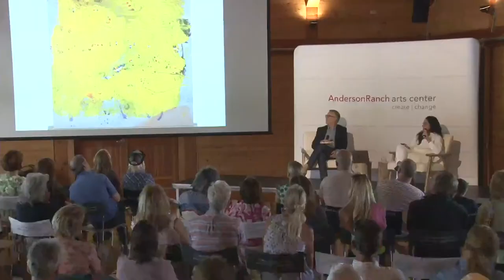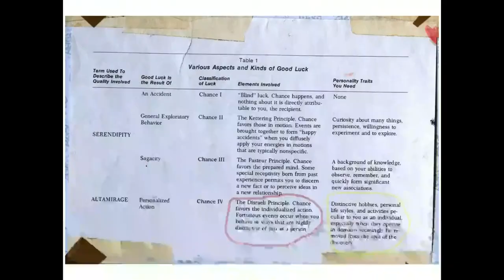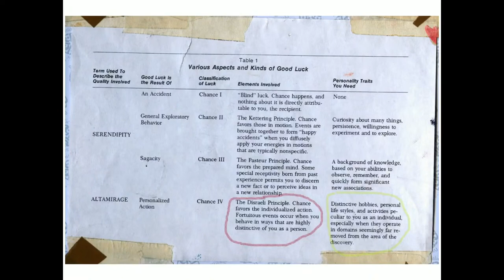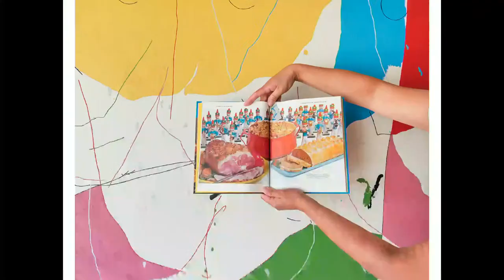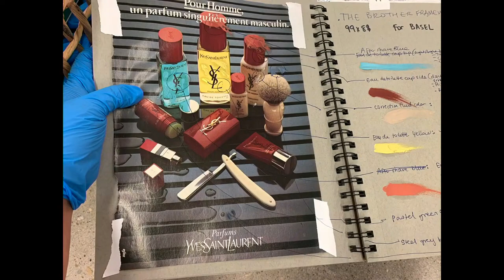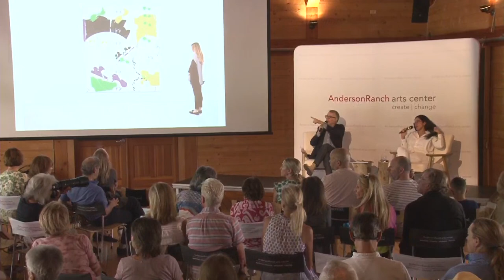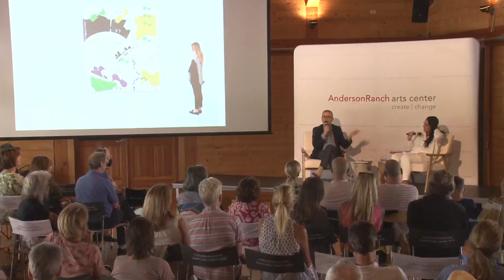Summer Series Conversation with Maysha Mohamedi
Immerse yourself in the world of art with Anderson Ranch Art Center's Summer Series! This captivating YouTube video showcases an extraordinary program that brings together world-renowned artists, curators, critics, and collectors for engaging conversations, sharing their unique perspectives on art.

The Summer Series has made a lasting impact in the art world, featuring distinguished talents such as Tyler Mitchell, Deana Lawson, Sanford Biggers, Marina Abramović and many more. Gain valuable insights from these trailblazing artists.

Don't miss this incredible opportunity to be a part of the Anderson Ranch artistic community. Whether you prefer attending in-person or livestreaming from the comfort of your home, the Summer Series is an experience you won't want to miss. – it's free and open to the public!

Watch previous Summer Series Lectures and more @andersonranchartscenter

About:

Maysha Mohamedi (b. 1980, Los Angeles) received a BS in 2002 from the University of California, San Diego, where she studied cognitive science, specializing in neuroscience. After graduating, she went on to earn an MFA in painting from the California College of the Arts in San Francisco in 2011. In her abstract paintings, the artist meditates on selfhood and consciousness through a singular lexicon of color, composition, and mark-making. Vibrant and playful, Mohamedi’s innovative practice points toward a new mode of atmospheric abstraction that registers certain conditions specific to Los Angeles—and American life as a whole—in the early 21st century. Reflecting her personal history, everyday experiences, and key constellations in her own cultural matrix, her palette is both purely abstract and directly connected to the patchwork of landscapes, objects, and environments that comprise her life. These range from an Ojai, California playground the artist visited with her children, clippings from cookbooks and magazines to sea glass found on the shore. Mohamedi’s works are reflections of her own thinking, crystallized as moments of haptic communion. The artist’s academic background in neuroscience is found in the liveliness and expansiveness of her paintings. Liberated from the constraints and dictates of the three-dimensional world, her immersive works exude a sense of freedom and illimitability. For Mohamedi, the viewer is an equal creator in this shared universe of boundless possibilities. Mohamedi’s work has been the subject of solo exhibitions with Parrasch Heijnen Gallery, Los Angeles; Massimo De Carlo, Paris; Halsey McKay Gallery, East Hampton; and The Lodge, Los Angeles. Her work has been presented in group exhibitions at Blum & Poe, Los Angeles; Fourteen30 Contemporary, Portland, Oregon; and other spaces. Mohamedi will present her first solo exhibition in New York with Pace in 2023. She lives and works in Los Angeles.